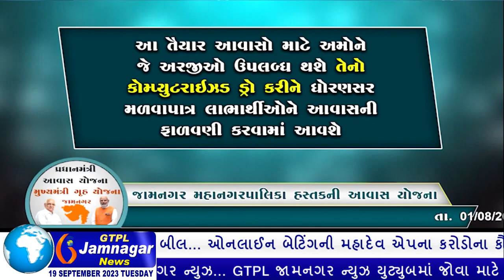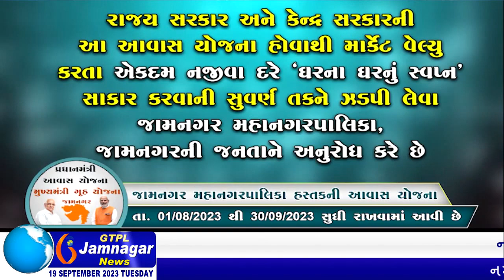ગણેશચતુર્થીના મંગલદિને બ્રહ્મ સોશ્યલ ગ્રુપ દ્વારા મોદક સ્પર્ધાનું આયોજન